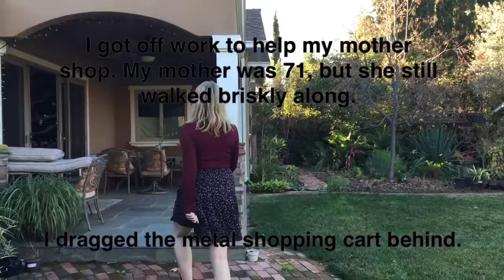The Joy Luck Club | Best Quality